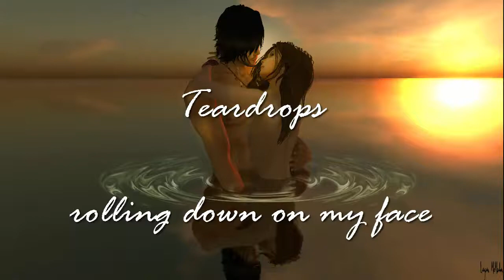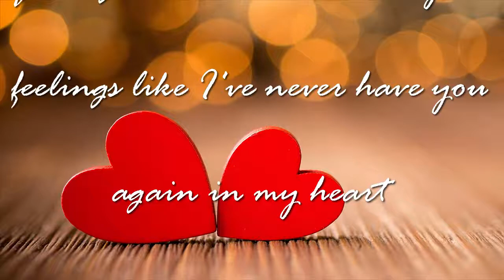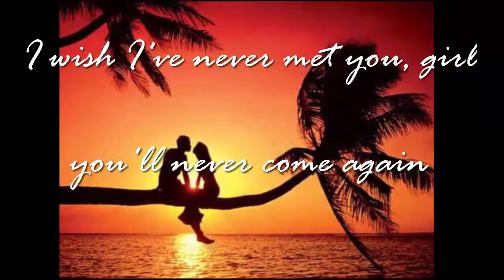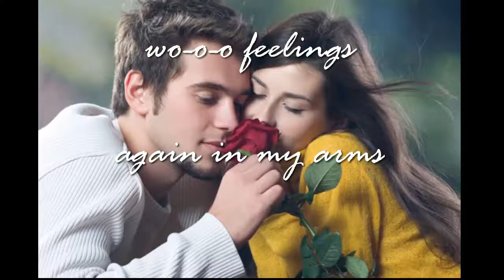Feelings - Georgios Grigorakis Cover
Feelings - Morris Albert

Lyrics:

Feelings
nothing more than feelings
Trying to forget my

Teardrops
rolling down on my face

Feelings, for all my life I'll feel it
I wish I've never met you, girl
you'll never come again

Feelings, wo-o-o feelings
wo-o-o feel you
again in my arms

Feelings, feelings like I've never lost you
feelings like I've never have you
again in my heart

Feelings
feelings like I've never lost you
and feelings like I'll never have you
again in my life

Feelings, wo-o-o feelings,
Wo-o-o, feelings again in my arms.
Feelings

Feelings, wo-o-o feelings.